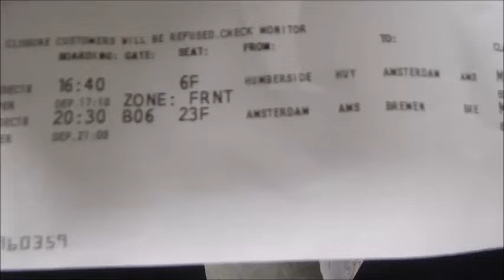FIRST TIME TRAVELLING SOLO|Travel vlog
FLYING SOLO TO GERMANY + DAY 1!

I added subtitles to the clip when i was in the airport because it was so loud! I had such an amazing time flying alone much better than i had anticipated!